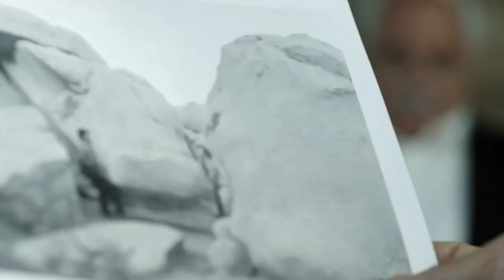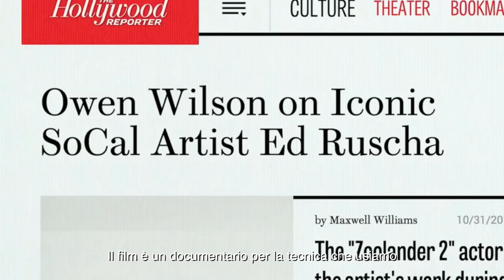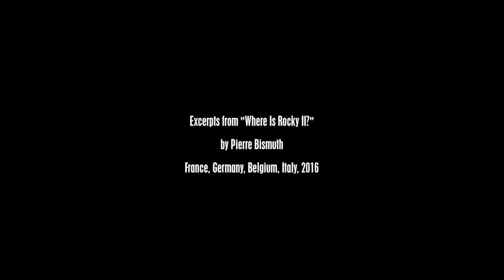Pierre Bismuth interview